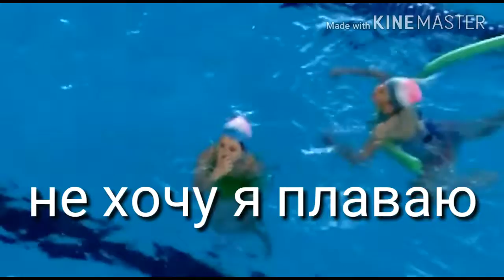Я вернулась ! !УРА!